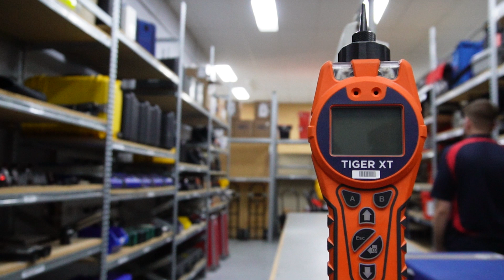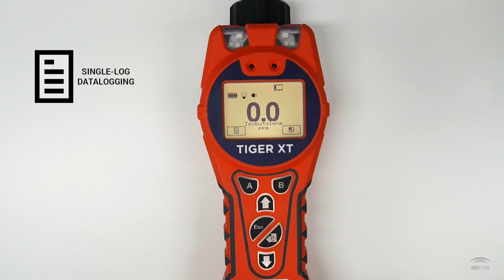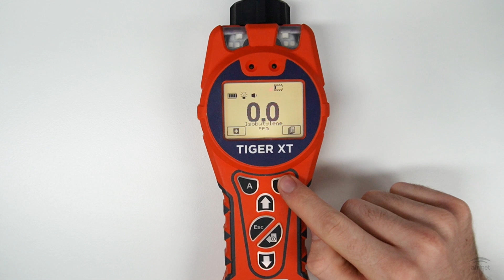How to Start and Stop Datalogging on the ION Science Tiger XT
The ION Science Tiger XT VOC Gas Detector can record either a single gas point or record multiple gas points using the single-log and muti-log datalogging functions respectively. In this video, we explain step by step how you can start and stop a single-log or multi-log datalogging session on the Tiger XT.

The ION Science Tiger XT is a handheld PID designed to rapidly and accurately detect VOCs in tough environments. Equipped with patented Fence Electrode Technology and an anti-contaminant design, the PID ensures optimal performance and extended run-time, even in humid conditions.

The Tiger XT VOC Gas Detector is ideal for:
* Confined space entry
* Arson investigation
* Confined space entry
* Soil contamination detection

About Air-Met Scientific
Air-Met Scientific is a market leader as an industrial safety equipment supplier. Whether you are looking to buy, rent, service or require bespoke monitoring solutions for unique environmental monitoring requirements, Air-Met Scientific has the right solutions to meet your needs. We back these solutions with an exemplary level of customer support through the provision of technical support and a commitment to outstanding products.

The ION Science Tiger XT VOC Gas Detector is available from Air-Met Scientific for sale and rental. Air-Met Scientific is also an authorised service centre for the ION Science range of gas detection equipment.